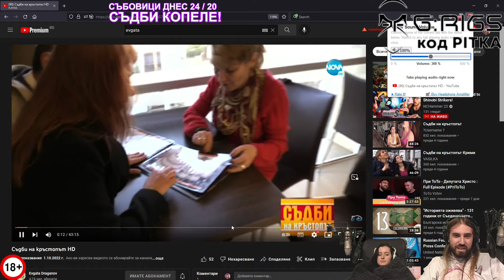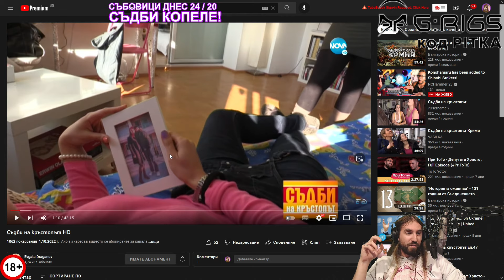03.10.2022 2/2 КИРЧОКА - MINECRAFT никога няма да бъде същият [Година 9 Стрийм 214]